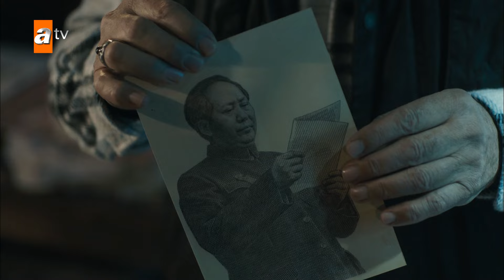Yalnız Kurt | 20. Kısa Bölüm